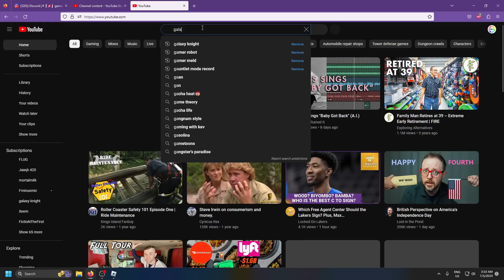New Mitsuri 6 Star Has INSANE DMG BUFF Ability! (RAID META)| ASTD Showcase (Loving Pillar)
Very OP and def meta for the hell raid!